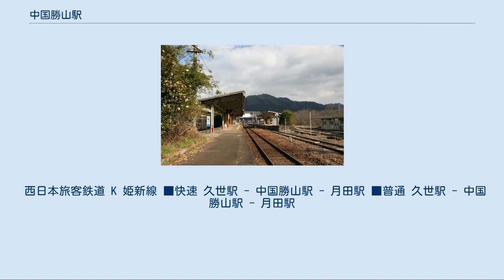中国勝山駅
中国勝山駅（ちゅうごくかつやまえき）は、岡山県真庭市勝山にある、西日本旅客鉄道（JR西日本）姫新線の駅である。
 旧勝山町にあたる真庭市勝山地区の中心駅で、真庭市で最も利用客の多い駅であるとともに、運行上の要衝ともなっている駅である。
津山方面からの半数の列車がこの駅で折り返しとなり、ここから新見方面は1日8往復のみである。
2005年（平成17年）3月31日に真庭市が発足したときには、旧勝山町役場に市役所本庁が設置されたためJTB時刻表の巻頭路線図でも当駅が代表駅とされていたが、現在は真庭市役所が久世地区に移転し隣の久世駅が最寄り駅となったため代表駅ではなくなっている。
 かつては当駅で折り返す急行「みまさか」などの優等列車が設定されていた。
 命名のとき、既に福井県に勝山駅（当時京都電燈→京福電気鉄道→えちぜん鉄道勝山永平寺線）があったことから旧国名である「美作」を冠するところを、「将来発展するのは美作ではなく中国地方の勝山である」と当時の勝山町会議員が発言したことで衆議一決したため「中国勝山」となった。
 当駅から蒜山高原を経由し、山守間を結ぶ予定だった南勝線は1962年に調査線、日本鉄道建設公団が発足した1964年には工事線に指定され、1974年3月に工事実施計画が認可、同年5月に起工式が行われている。
しかし、実際には用地取得や工事などの具体的な動きに入ることはなく、そのまま計画が消滅している。
 構内（2008年1月3日） 相対式ホーム2面2線を持つ行違い可能な地上駅。
駅舎から離れた方のホーム（2番ホーム）月田方には貨物用の切欠きホームも残っている。
ホーム間は跨線橋で繋がっている。
構内踏切があるが、旅客向けには開放されていない。
 2000年（平成12年）築の駅舎は一階建てでコンクリート瓦葺となっている。
駅舎の完成とともに直営駅から簡易委託駅となった。
窓口にてPOS端末による発券を行うが、朝と夕方以降は無人となる。
管理駅は津山駅となっている。
 1日の平均乗車人員は以下の通りである。
 駅周辺は岡山県指定の勝山町並み保存地区に含まれている勝山の市街地であり、公的機関や銀行などもある。
 駅前から真庭市コミュニティバスが連絡する。
また天満屋バスステーション方面の岡山 - 勝山線（中鉄北部バス）も連絡し、両バスは相互に連絡している便もある。
運行曜日・便数が限られるが、蒜山・久世ルートに乗車し、宮田停留所で中曽・関金ルートに、さらに関金温泉にて日本交通の路線に乗り継ぐと山陰本線の倉吉駅へ出ることができる。
 真庭市コミュニティバス（まにわくん♡）を複数の会社が運行する。
 予約制。
真庭市コミュニティバス（まにわくん♡）により運行する。
 西日本旅客鉄道 K 姫新線 ■快速 久世駅 - 中国勝山駅 - 月田駅 ■普通 久世駅 - 中国勝山駅 - 月田駅